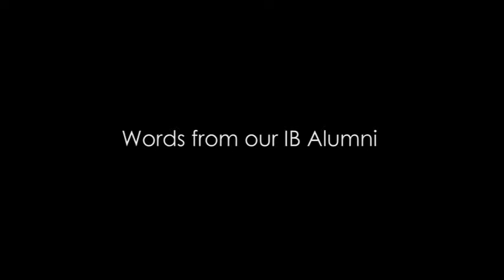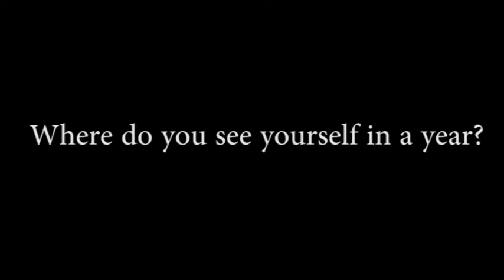Cape High IB Alumni Video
Some of our alumni reflect on their experiences in the IB Program at Cape Coral High School, and the tremendous opportunities that followed.